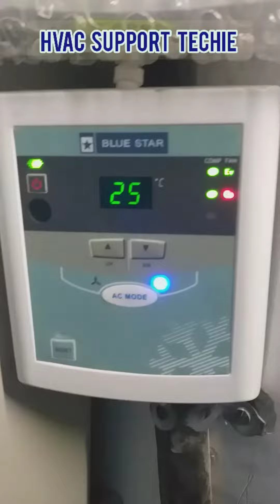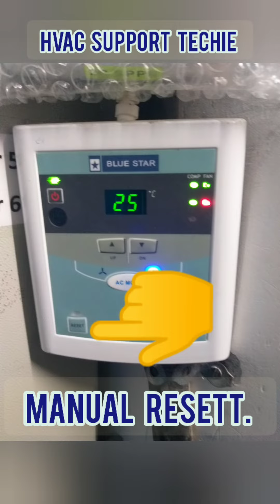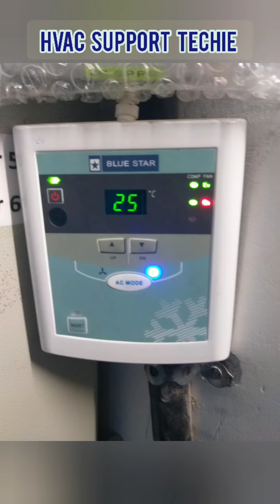Bluestar ductable remote details.